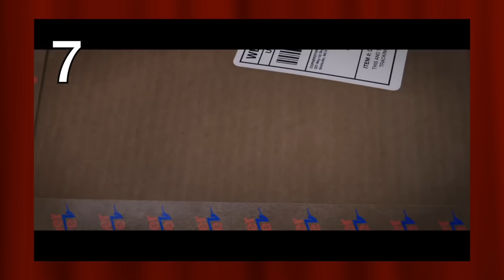11 Reasons Why Storks WILL SUCK!!!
Dan fills us in on why the 2016 kids movie Storks will be a giant bag of smelly farts as well as why babies are awful.